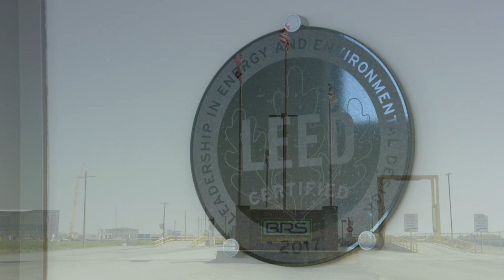Transformational Sustainable Steel featuring U.S. Steel - EARTH With John Holden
John visits Osceola, Arkansas to discover how U. S. Steel utilizes Flex Mill technology and an aggressive recycling program to make lightweight, sustainable steel.